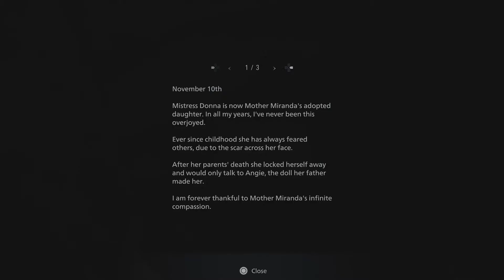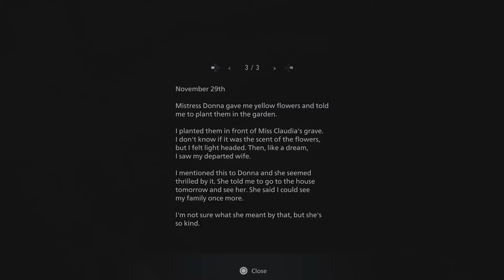How About NOPE - Resident Evil 8 Village Gameplay Walkthrough Part 8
Resident Evil Village is a survival horror game developed and published by Capcom. It is the tenth main installment in the Resident Evil series and a narrative sequel to Resident Evil 7: Biohazard (2017). The game follows Ethan Winters, who, after a fateful encounter with Chris Redfield, finds himself in a village filled with mutant creatures in an effort to find his kidnapped daughter. While Village maintains the series' mainstay survival horror elements, the game adopts a more action-oriented gameplay compared to its predecessor.

Resident Evil Village also includes an online multiplayer mode, Resident Evil RE:Verse. The game was announced at the PlayStation 5 reveal event in June 2020 and was released on May 7, 2021, for Windows, PlayStation 4, PlayStation 5, Xbox One, Xbox Series X/S and Stadia.

Like Resident Evil 7 (2017), Resident Evil Village uses a first-person perspective. It is set in an explorable Romanian village. The inventory management system is similar to that of Resident Evil 4 (2005), featuring a briefcase. Players can buy weapons and items from a merchant, the Duke. The players can also hunt certain animals in the village and have them cooked into dishes by the Duke, eating said dishes allows the player to get advantages such as decreasing the damage taken while blocking.